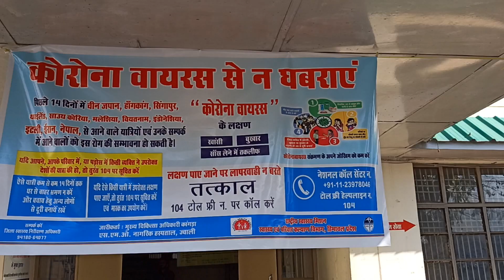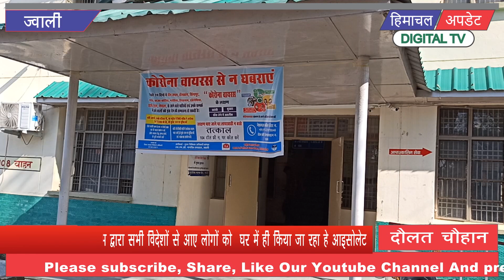जवाली में अभी तक बाहरी देशों से आने वाले कोरोना संदिग्ध 31 लोग ट्रेस !